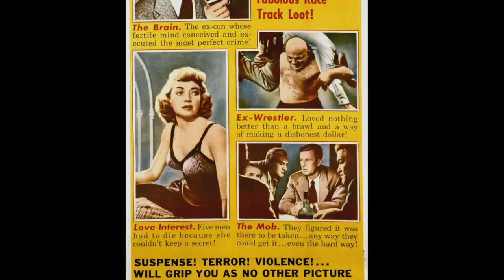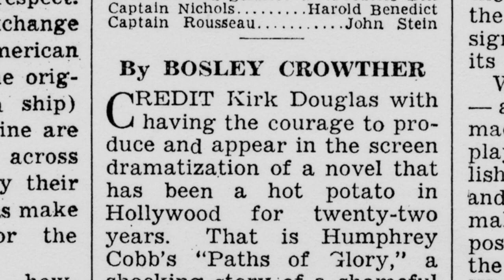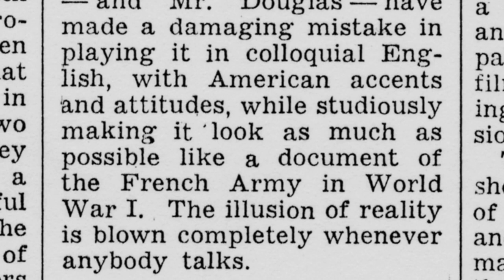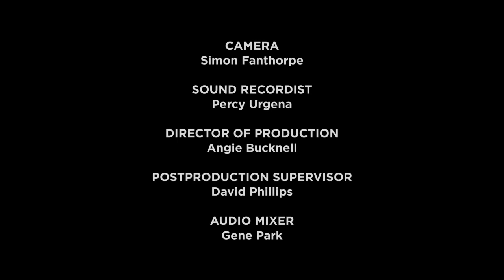Interview - James B Harris - Paths of Glory (1957)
New video interview with Kubrick’s Paths of Glory producer James B. Harris